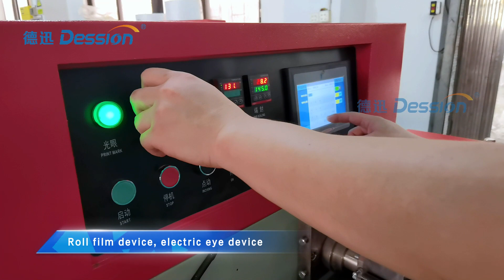Disposable Straw Plastic Film Horizontal Flow Packing Machine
The machine is widely applied in the automatic packaging of one-piece transparent film of all varieties of box-like things in the pharmaceutical, food, health products, cosmetic, commodity, stationery and office supplies, poker and cigarettes industries, etc.